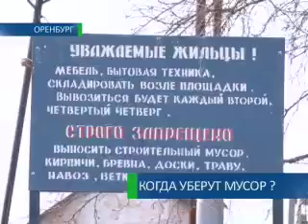Когда уберут мусор? 9-04-12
Время избавляться от грязи. В Оренбурге готовятся нанести удар... по мусору, который скрывался под снегом. Сложнее всего с этим в частном секторе. Количество свалок с приходом весны там резко увеличилось. Ближайший субботник пройдёт 13 апреля, однако власти просят оренбуржцев уже сейчас начинать уборку. Почему в городе так много мусора, и кто должен следить за порядком?